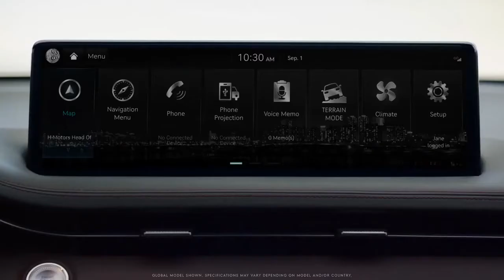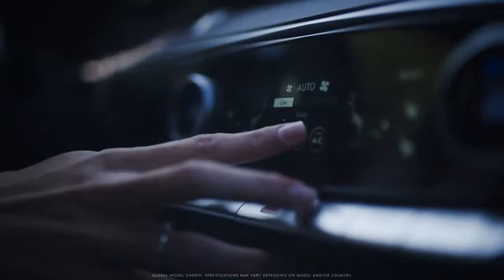2021 Genesis GV70 - interior Exterior and Drive (Medium Luxury SUV )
Based on the excellent G70 sports sedan, the 2022 Genesis GV70 compact-luxury SUV should provide similar driving enjoyment with a higher seating position and extra cargo room. Engine choices will include a turbocharged 2.5-liter four-cylinder or a twin-turbocharged 3.5-liter V-6; all-wheel drive will likely be optional and all GV70 models come with an eight-speed automatic transmission. If it follows the usual Genesis model of pumping even base models full with luxury features, the GV70 may quickly become the value player in the crowded compact-luxury SUV market.
PRICE:
2.5T:  $39,000 (est)
Sport 3.5T:  $44,000 (est)

The GV70 will be an all-new model for the Genesis brand when it goes on sale sometime in early 2021. It can't come soon enough, as Genesis lacks an entrant in the red hot compact luxury SUV segment.

Since we haven't had the chance to drive the GV70, and Genesis hasn't yet said how many trim levels or features will be available throughout the lineup. We expect both the turbo four and the twin-turbo V-6 engines to deliver peppy performance, so choosing one will be a difficult task. Once Genesis releases more information about the GV70's available features and options, we'll update this story with details.

The GV70 will offer both a turbocharged 2.5-liter four-cylinder and a twin-turbocharged 3.5-liter V-6 engines. The four-cylinder serves as the entry-level engine and make around 300-hp while the V-6 makes 375-hp and will be exclusively offered on the Sport model. While a manual transmission is offered with the turbo four in the G70 sedan, the GV70 will stick with the eight-speed automatic as standard equipment. All-wheel drive will undoubtedly be offered and may even come standard, otherwise rear-wheel drive may be the base setup given it will ride on the G70's rear-wheel-drive architecture.

The EPA has not released fuel-economy estimates for the GV70 and we won't know any details about its efficiency until closer to its on-sale date. Once we have a GV70 into our office for testing, we'll see how it does over our 200-mile highway fuel-economy route.

We don't have a full list of standard and optional features, but photos of the GV70's cabin show an impressive level of luxury. A common complaint about the G70 is its cramped rear seat, but from the looks of things, the GV70 has more space to offer additional legroom to back-seat riders. Cargo capacity, too, will be more generous. We'll have to wait to see how the GV70 will compare with chief rivals such as the Audi Q5, the BMW X3, and the Mercedes-Benz GLC-class in terms of passenger and cargo space.

It appears as though the GV70 will adopt its infotainment arrangement from the larger GV80 SUV which is already on sale. That means a large, widescreen infotainment display sprouting from the dashboard with a clickwheel controller mounted on the center console. Apple CarPlay, Android Auto, and a 4G LTE Wi-Fi hotspot are all anticipated features. A high-end Lexicon stereo system will certainly be offered, but Genesis has not released a list of standard or optional features yet.

Neither the National Highway Traffic Safety Administration (NHTSA) nor the Insurance Institute for Highway Safety (IIHS) have completed crash testing for the GV70. Driver-assistance features such as automated emergency braking, pedestrian detection, adaptive cruise control, and lane-keeping assist are all present and accounted for...